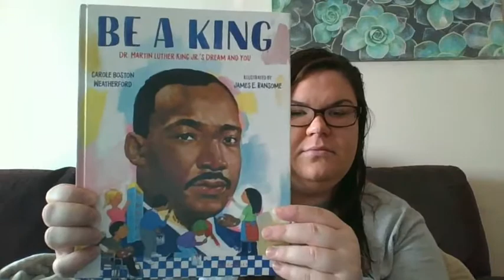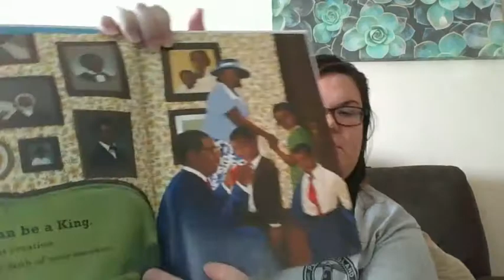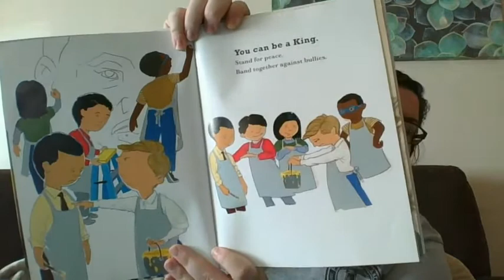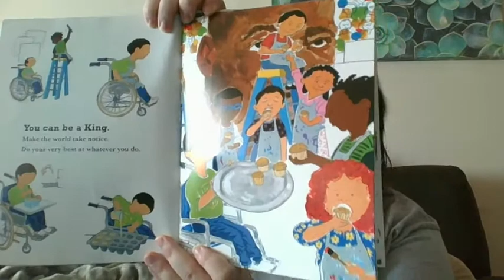3/18/2020- Ms. Goetz read aloud Be a King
Read aloud followed by a question, How can you be a King and make a difference?